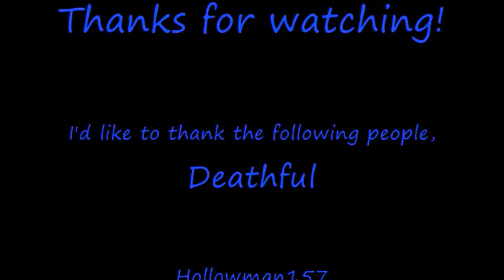Runescape 99 Magic with 10HP 50 Combat | 99 Magic Party | 10HP 99Magic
Me getting 99 mage on my 10hp account :)